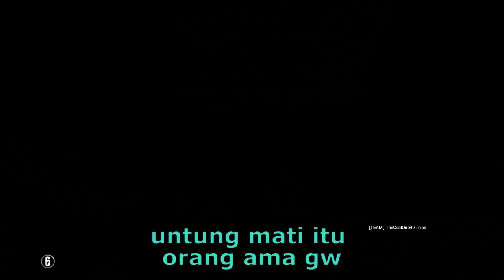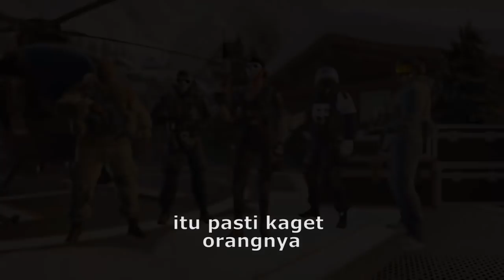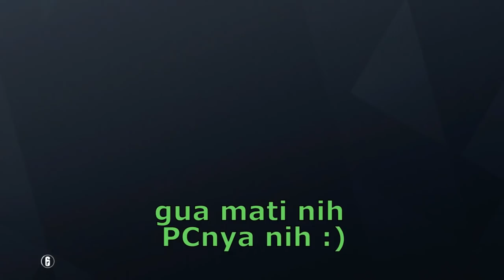Bukan PUBG Mobile, Makanya Beli PC! - GamerGagal R6 Indonesia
Mohon kesadaran diri, game ini hanya untuk kaum pekerja yang cari duit demi bisa main game bagus. Kalo cuma bisa nontonin ya nontonin aja, ga usah baper.